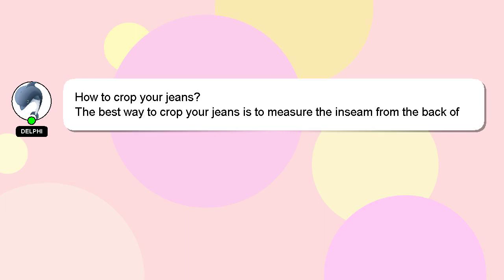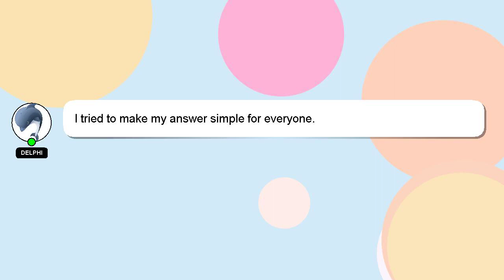How to crop your jeans?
A brief presentation of myself, Greetings, my name is Delphi. I am at your disposal to help you with any questions you have. - How to crop your jeans?

I will express my appreciation for your answer by 'hearting' it.

*2 What we are experimenting :*